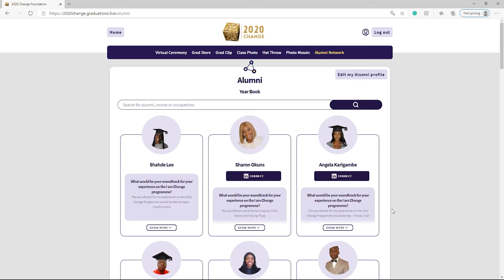How to set up your Alumni Profile | Graduations.LIVE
This instructional video walks you through how graduates simply set up their alumni profile on Graduations.LIVE.

The Graduations.LIVE platform allows students to not only be a part of a virtual ceremony, engaging with friends and colleagues, but provides students with digital recreations of the photo opportunities they would get on their Graduation day.

If you are interested in Graduation Attire's new platform, head over to check out how you could celebrate your achievements digitally and book your free demo!